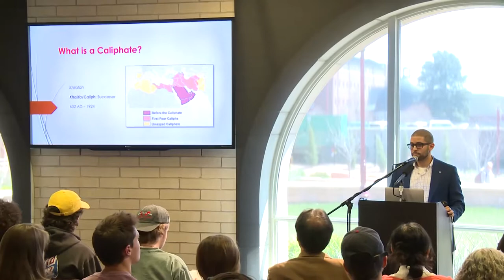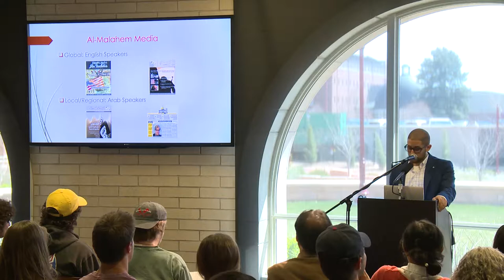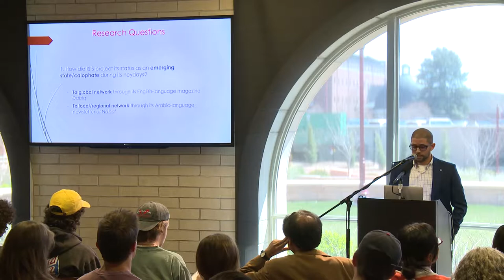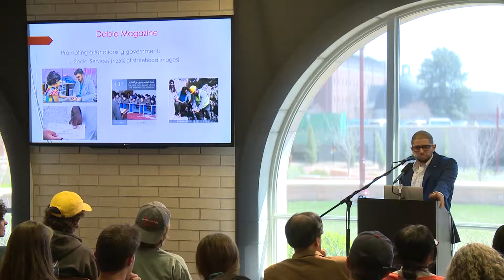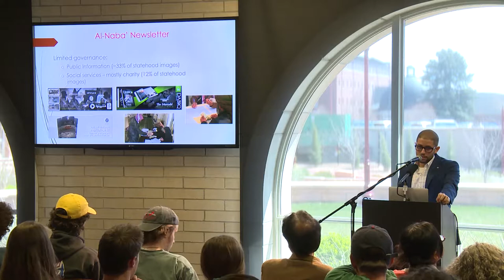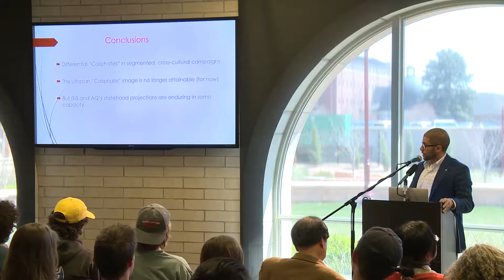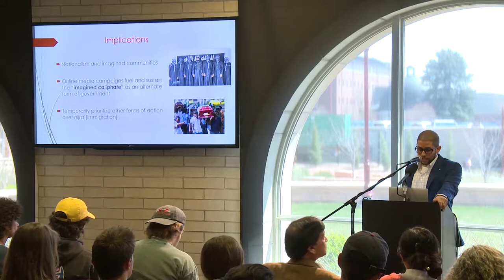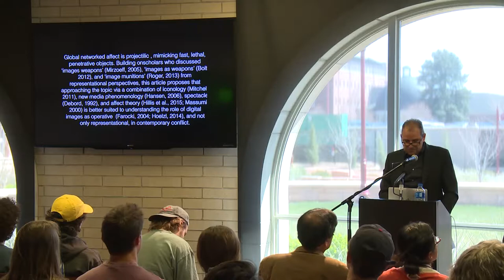Understanding the Islamic State (ISIS)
Featuring Dr. Nabil Echchaibi (University of Colorado, Boulder) and Dr. Kareem El Damanhoury (Georgia State University). Each scholar will present findings from their current research, on intersections between ISIS' use of various media and its shifting political fortunes.

On March 23, 2019, the last ISIS-controlled territory in Syria was liberated. While the U.S. administration has been quick to declare the defeat of the Caliphate, many analysts argue that ISIS’ ideology continues to attract new supporters. Media and communication play a crucial role in ISIS’ recruitment, and sophisticated analyses of the mediation of global extremism are needed more than ever.

Research presentations and discussions:
"Is it One Caliphate or More? Evaluating ISIS and Al-Qaeda’s Mediated Statehood" by Kareem El Damanhoury, PhD, Georgia State University
"Violence and the Apocalypse of Hope in an Age of Hypermediated Flows" by Nabil Echchaibi, PhD, University of Colorado Boulder

This event was funded by a Dean’s Award for Interdisciplinary Studies provided by the College of Arts, Humanities & Social Sciences at the University of Denver.